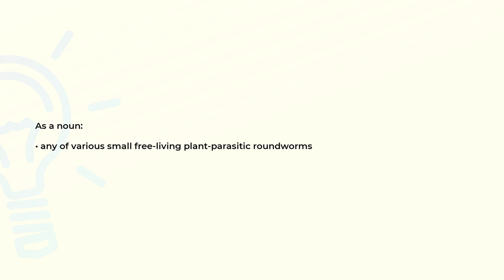What is the meaning of the word EELWORM?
Definition and spelling of the word EELWORM.

(00:00) Intro
(00:07) As a noun
(00:16) Spelling

As a noun (00:07):
• any of various small free-living plant-parasitic roundworms